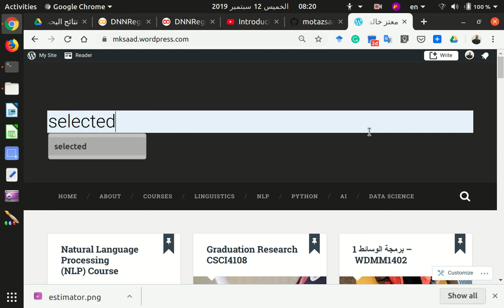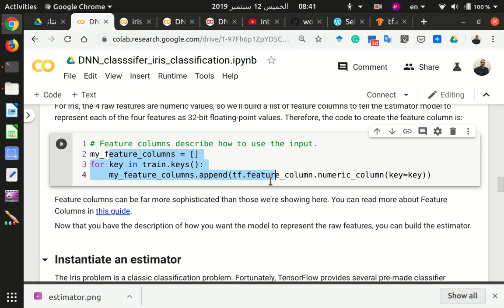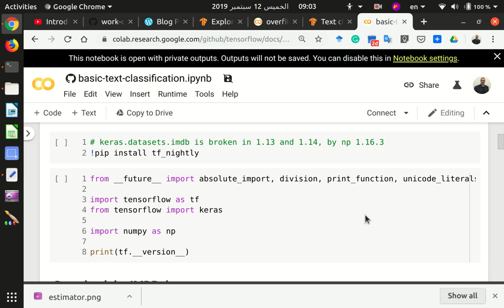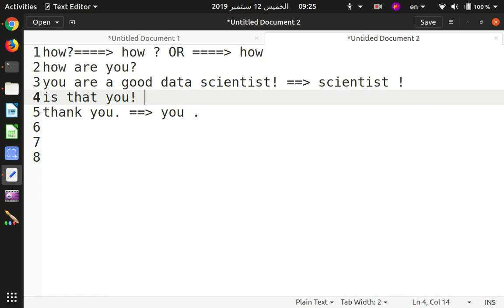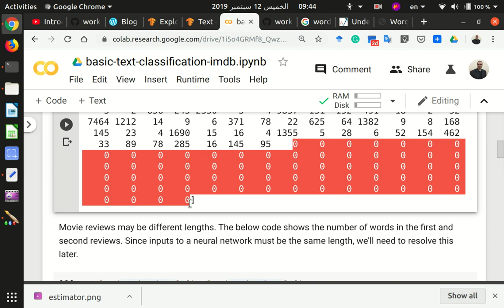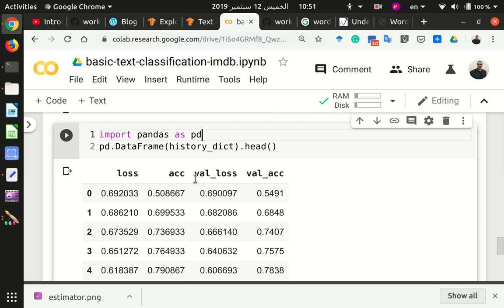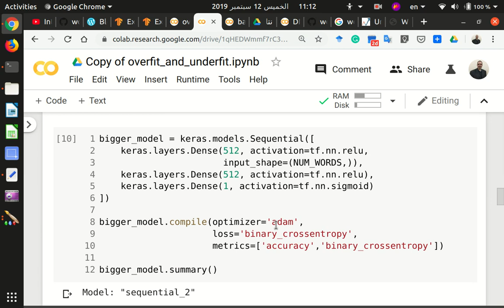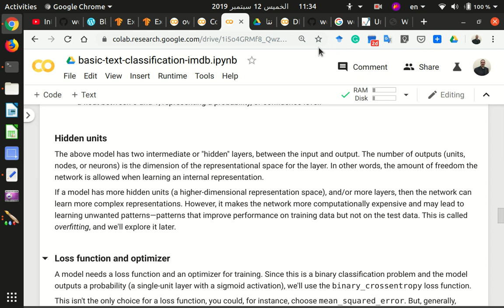23 Python DS Deep Learning Part5 Screencast 2019 09 12 11:34:27